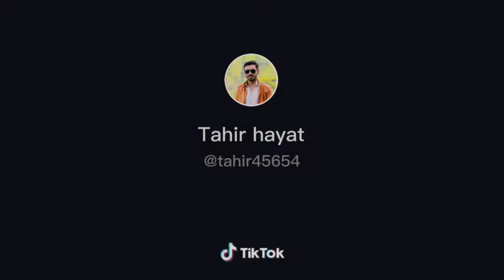Muhammad Asif Bowling